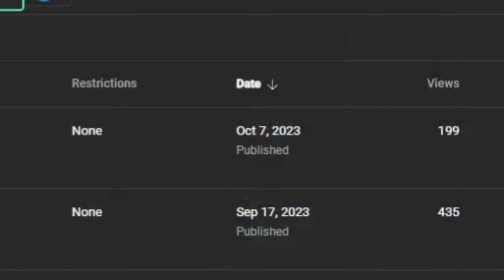SHEAMUS CONTINUES HIS REIGN!! [ RTWM #2]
I Appreciate all the recent Subs And A Likes Yall the Goats
Your New?

WWE '12 is a professional wrestling video game developed by Yuke's and published by THQ for PlayStation 3, Wii and Xbox 360. It was released on November 22, 2011, in North America, November 25 in Europe, and on January 26, 2012, in Japan. A Europe-exclusive WWE '12 WrestleMania Edition was released on May 25, 2012